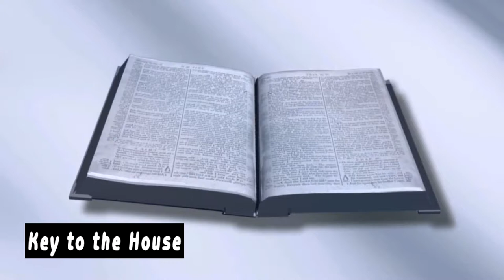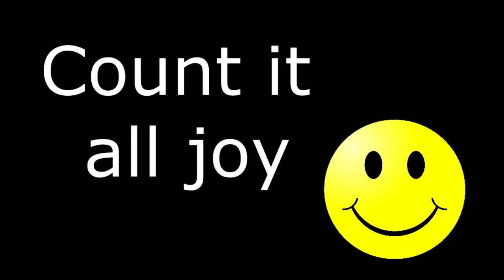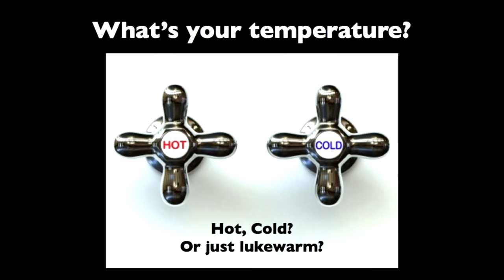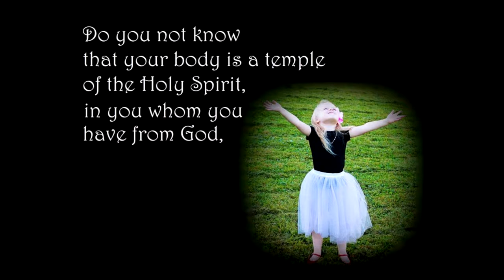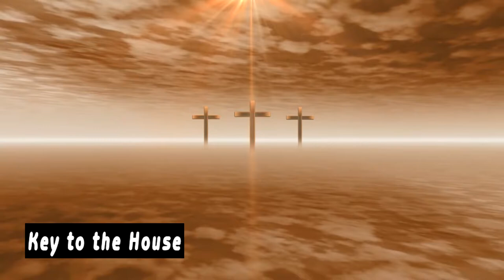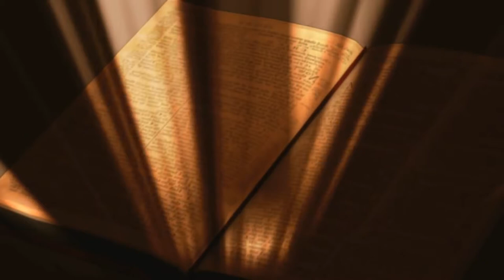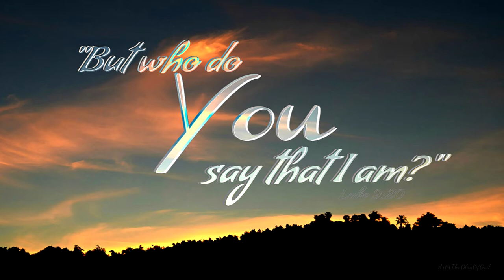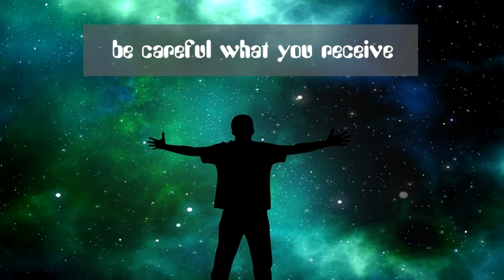Key to the House